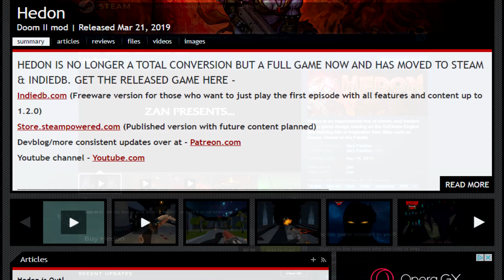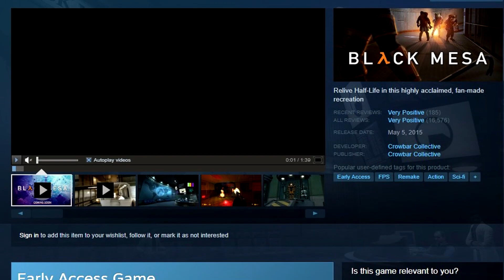Hedon Review: Boomer to the Core - Metal Neon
A lot of "throwback fps games" have released and gained a lot of attention, but Hedon is one that seems to have fallen under the radar for some reason. Is it a game that's worth your time?

Links:
Hedon on Steam:

This video took a lot longer than expected to release, so I hope you all enjoy it. There will be more content like this to come in the future.